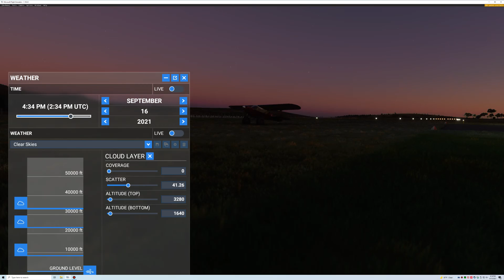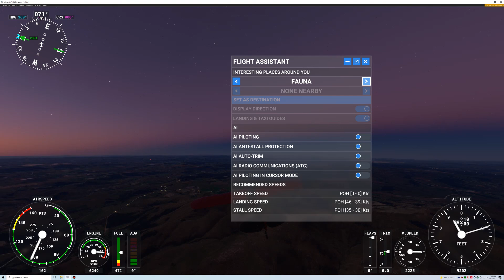A Zlin Savage Gravvel Touches Down At Hastings Farm, South Africa